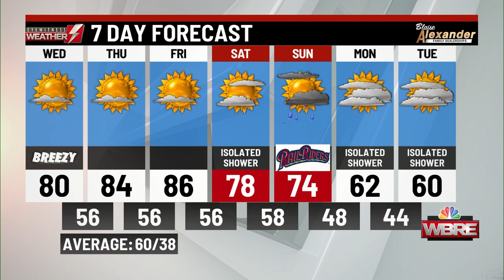Wednesday's a.m. weather update from WBRE/WYOU